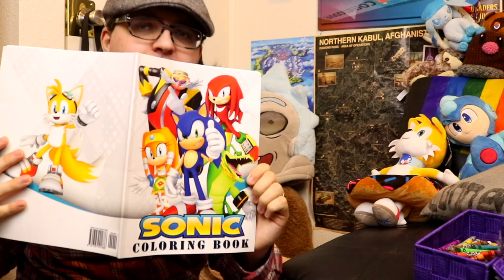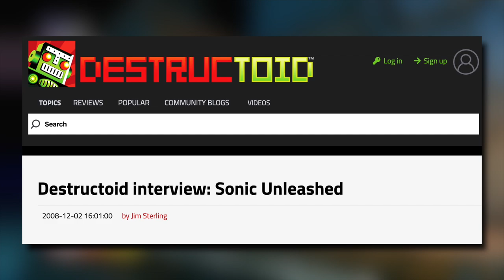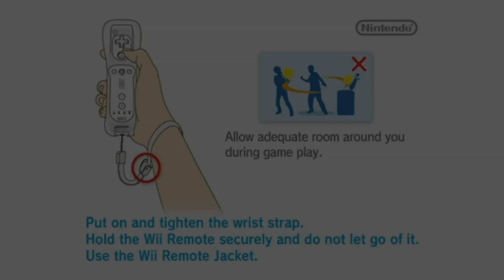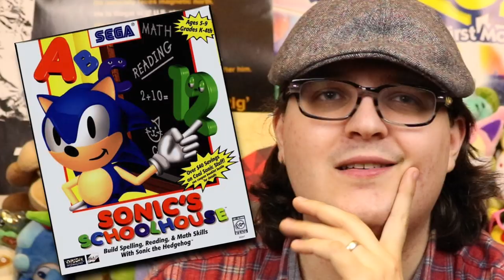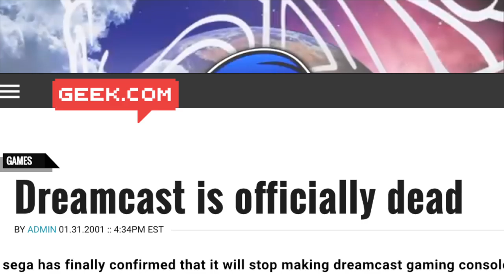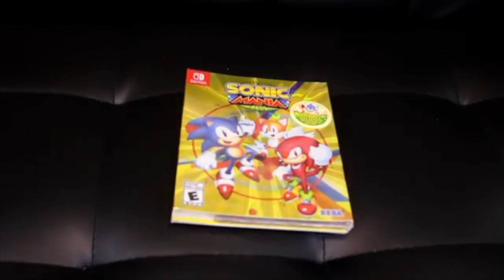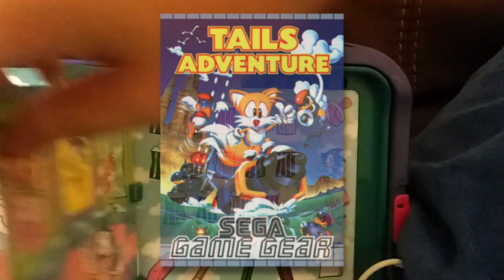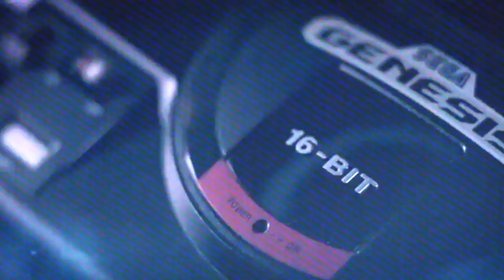Sonic Colors is the Best 3D Sonic Game | Reviewing Literally Every Sonic Game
Sonic Colors is one of the best 3D Sonic games, if not the best ever 3D Sonic The Hedgehog game. Thus, today on Stuff We Play, I dive in-depth on Sonic Colors (or Colours, if you're not American) for the Nintendo Wii, along with covering its strengths, quirks, DS Version...and then go on and review literally every Sonic game!

This video is essentially two videos in one! Skip to this timestamp to see me review literally very Sonic The Hedgehog game:
26:29

I promote our videos with help from research tools such as TubeBuddy.

Sonic's Schoolhouse Gameplay from NintendoComplete (because I couldn't figure out how to get it to record);

All principle gameplay (Sonic Colors Wii/DS, Lost World, Unleashed, Mania Plus, Forces, and Others) by me.

Sega Pico and Sonic's Gameworld given to me by G to the Next Level. His channel:

Music From:

analoq (via OCRemix)
 'man sieht sich galaxie'

Faseeh (via OCRemix)
 'Misty Night'

GaMeBoX (via OCRemix)
 'Subsonic Sparkle'

David Saks
 'Tuesday'

Additional Music from 'Sonic 3D Blast (Saturn)', 'Sonic Colo(u)rs (Wii/DS)', 'Sonic Unleashed', 'Sonic Rush Adventure', 'Sonic CD (JP/EU)', 'Knuckles' Chaotix', 'Sonic Advance', 'Sonic Generations (3DS)', 'Shadow The Hedgehog', 'Sonic Mania', 'Sonic Adventure', and 'Sonic Adventure 2'.